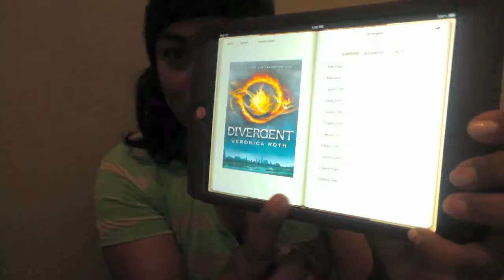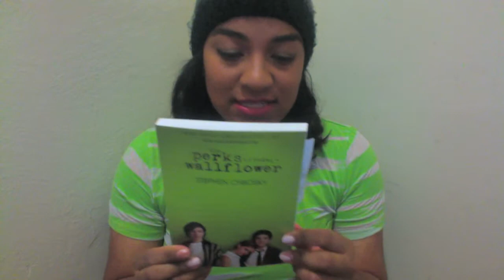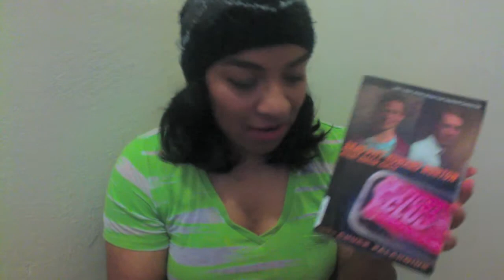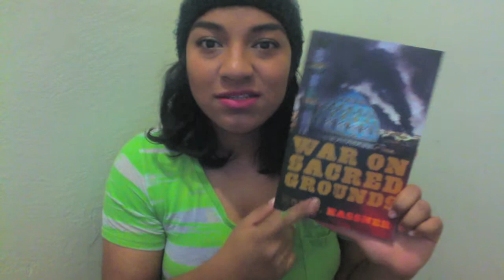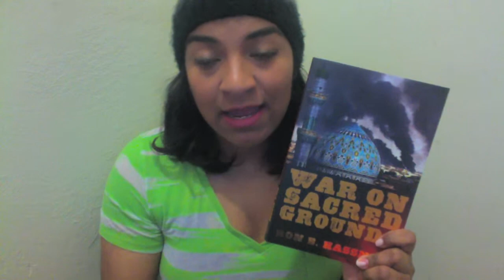Awesome Books To Read This Summer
If you have any requests or recommendations, don't forget to leave them in the comments.

Divergent
Perks of being a Wallflower
American Psycho
Fight Club
Politics by Aristotle
War on Sacred Grounds by Ron E. Hassner